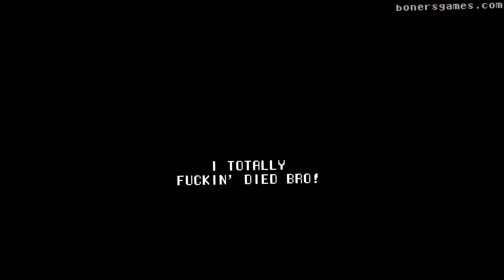Alan Wake - x360 - Episode 6: Departure, (Part 2 of 7)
This is my first time playing through this game. If I suck at the beginning, it's because IT'S MY FIRST TIME PLAYING THROUGH THIS GAME! If i suck at the end, it's because I SUCK AT THIS GAME! either way, hater comments = blocked. you dicks.

Video Info:
Alan Wake - x360, recorded with TV Wonder 650 HD, editing with Sony Vegas Pro 9.0x.